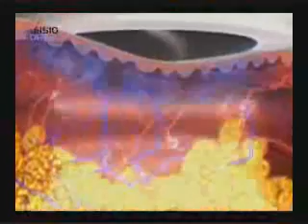TPM 07jun 2010 parte 1